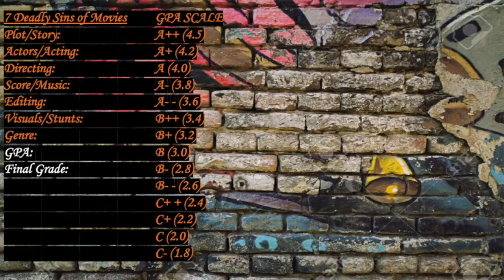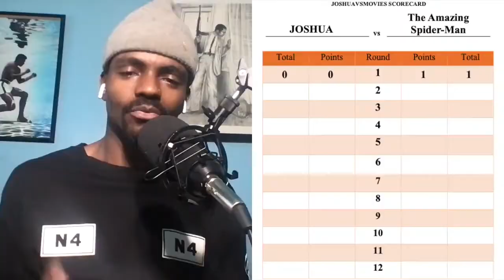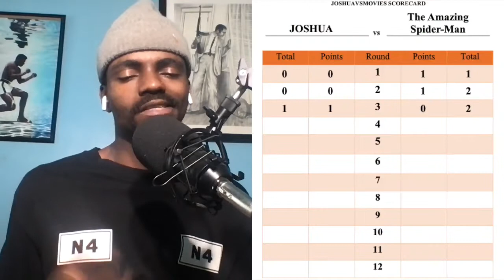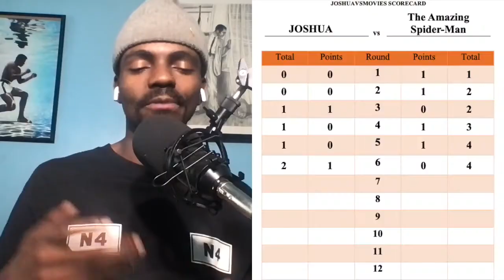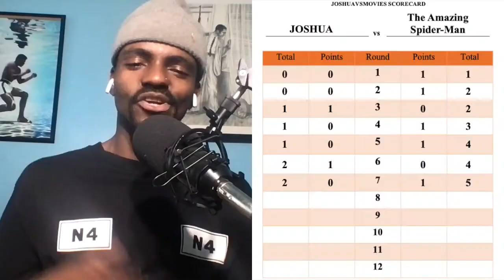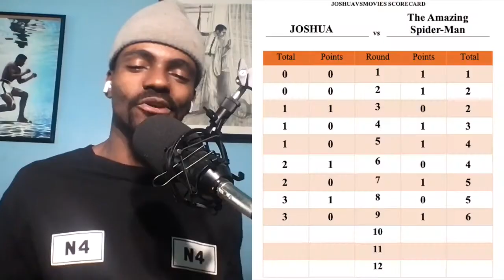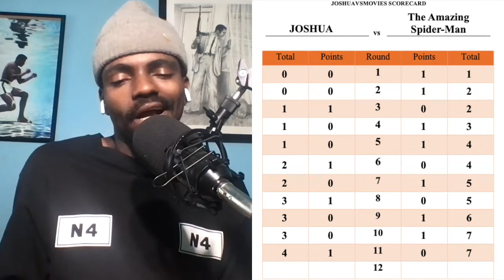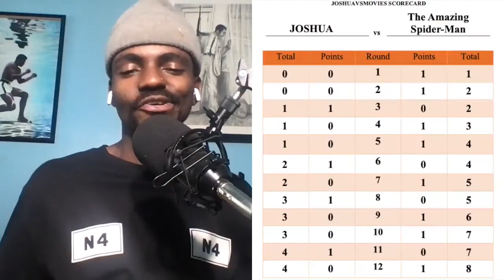THE AMAZING SPIDER-MAN (2012) amazingly pessimistic MOVIE REVIEW & MOVIE REACTION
The Amazing Spider-Man is a reboot of the franchise, but is it better than the original Spider-Man movie? This week, it's time to see where the movie fits on the scale. [Timestamps Below]

Personal Instagram: @JOSHUAvsSOCIETY
Podcast Instagram: @Infusionbreakdownshow

Round 1 : 1:36 (Opening Scene)
Round 2 : 3:54 (Briefcase Scene)
Round 3 : 6:19 (Oscorp Scene)
Round 4 : 9:32 (Transformation Scene)
Round 5 : 10:59 (Peter Visit's Dr. Connor Scene)
Round 6 : 11:58 (Experiment Scene)
Round 7 : 14:52 (Spider-Man Is Born Scene)
Round 8 : 18:22 (Dr. Connor's Shut Down Scene)
Round 9 : 19:35 (Bridge Scene)
Round 10 : 23:07 (School Scene)
Round 11 : 25:47 (Swinging To Oscorp Scene)
Round 12 : 29:46 (Final Battle Scene)

No movie escapes a fight ! Let me know what superhero movie to go against next !

Scoring Template

⁃ Plot/Story (1.0)
⁃ Acting/Actors (1.0)
⁃ Directing (1.0)
⁃ Score/Music (if any) (0.2)
⁃ Editing (0.3)
⁃ Visuals/Stunts (0.5)
⁃ Genre (0.5)